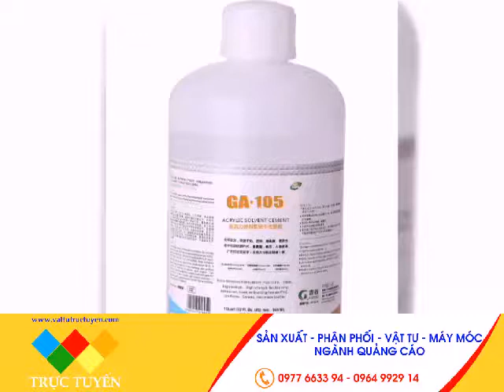KEO CÁC LOẠI, 0964 992 914 - 0977 6633 94 - ZALO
CÔNG TY TNHH VẬT TƯ TRỰC TUYẾN
Địa chỉ: Thuận Quang - Gia Lâm - TP. Hà Nội
SĐT: 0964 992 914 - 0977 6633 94
Phương châm: LÒNG TIN CỦA KHÁCH HÀNG LÀ THÀNH CÔNG CỦA CHÚNG TÔI.

CÔNG TY TNHH VẬT TƯ TRỰC TUYẾN Tự hào là đơn vị phân phối và cung cấp các vật tư, công cụ, máy móc, hỗ trợ sản xuất và thi công quảng cáo và cơ khí lớn nhất Việt Nam. Với đầy đủ máy móc và vật tư dụng cụ công nghệ mới chúng tôi sẽ thuyết phục quý khách hàng ngay khi sử dụng những sản phẩm đầu tiên, với chất lượng cam kết đảm bảo và giá thành cạnh tranh, VẬT TƯ TRỰC TUYẾN luôn sẵn phục vụ quý bạn hàng 24/7.

Hãy đăng ký kênh Vật Tư Quảng Cáo Trực Tuyến để cập nhật nhiều video mới nhất về các phương pháp thi công và hướng dẫn thi công lắp cũng như các bước thi công biển bảng chính xác và khoa học nhất.